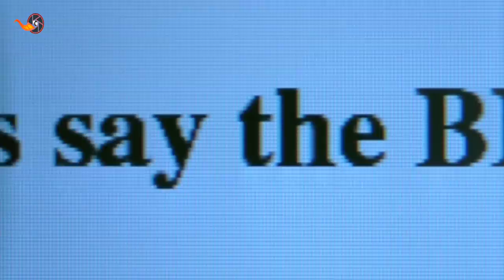The Glass House (2001) Full Movie Explained in Bangla | Movie Bangla Explanation | Cinemar Duniya